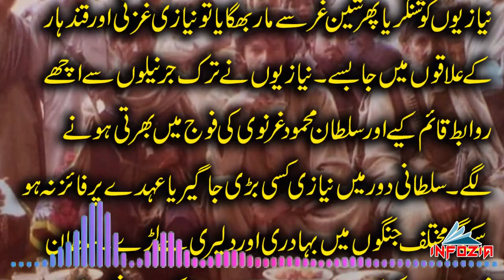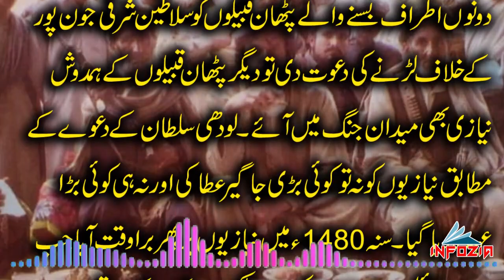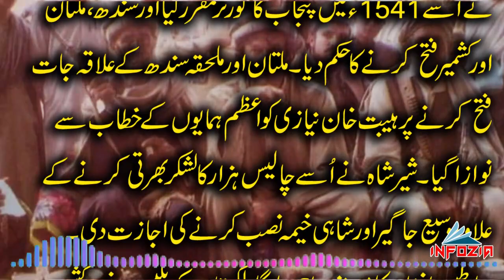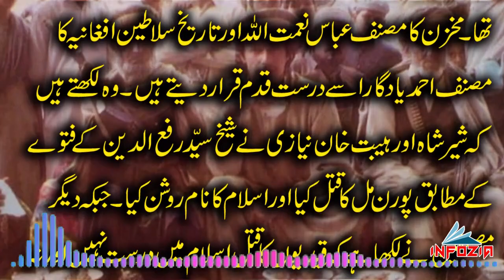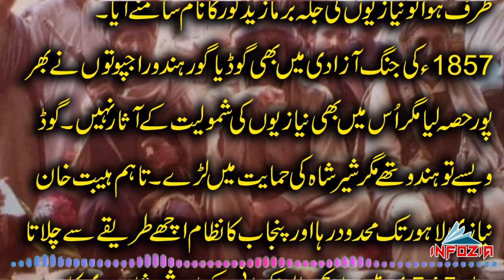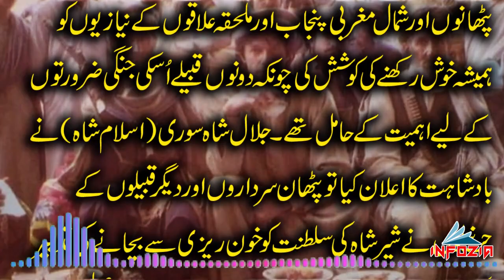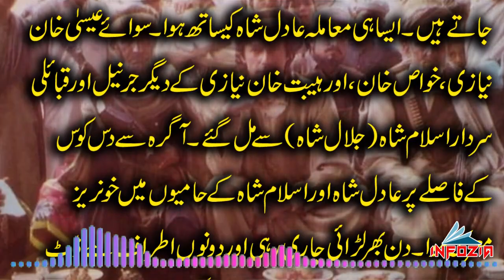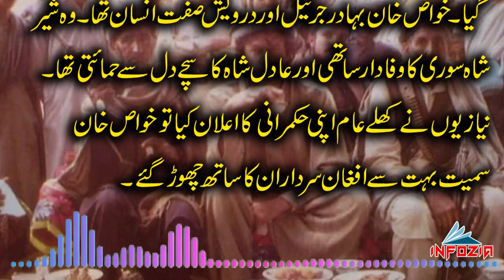History of Niazi Tribe and Imran Khan Episode 1 by Infozia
Imran Khan;s Niazi Tribe History Series. In the video, you will learn about the seven hundred years old history of the Niazi tribe.

Best Regards:
Infozia Channel / @infozia